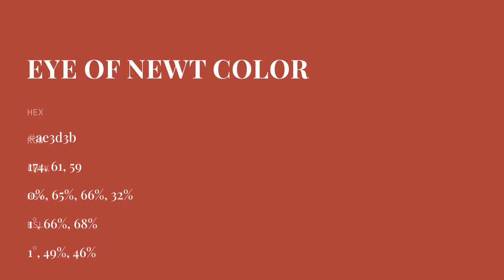Eye Of Newt color ae3d3b hex color - Red color - Cool color ae3d3b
What color is Eye Of Newt ? ae3d3b hex color - Red color - Cool color ae3d3b

Hex ae3d3b Color Code is also known as Eye Of Newt color.

Hex ae3d3b Color code in RGB color code model is created after adding 68.24% red color, 23.92% green color and 23.14% blue color.
Hex ae3d3b Color code in CMYK color (process color) code model is generated after subtraction of 0% cyan, 64% magenta, 66% yellow and 31% black.